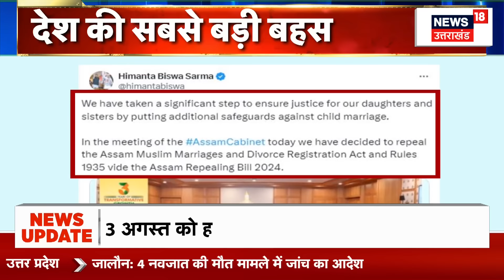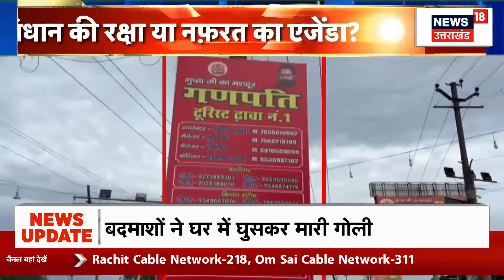Ye Desh Hai Hamara With Amish Devgan: 'नेम प्लेट' से बाल विवाह तक, सियासत में उबाल! Debate | CM Yogi